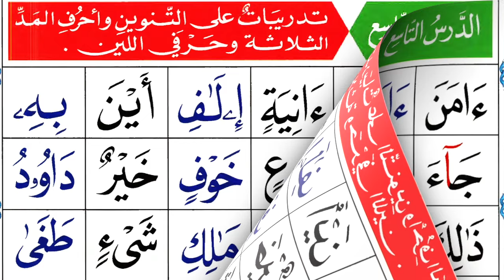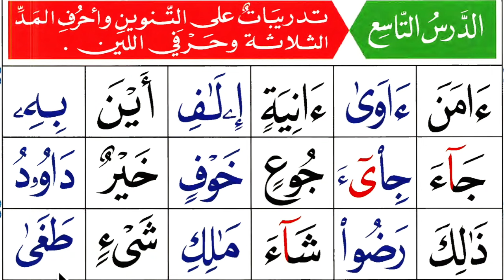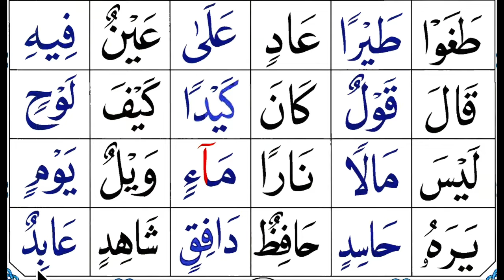Nourania leçon 9 (1ère partie) : explications détaillées (القاعدة النورانية) - MA NOURANIA FACILE !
Assalaamu 3alaykunna wa rahmatullaahi wabarakaatuh,

Vous trouverez ici l'explication détaillée de la leçon 9 (1ère page) de la méthode An-Nouraniya  ainsi que les erreurs à éviter afin de faciliter à mes soeurs ainsi qu'aux enfants l'apprentissage de la bonne prononciation.

La Nourania est une méthode très largement utilisée dans le monde entier car elle est réellement efficace mashaAllah. Nous remercions Allah (soubhânahu wa ta3âla) pour ce bienfait qu'Il nous a fait descendre par Sa volonté.
Alhamdulillah...

Cette méthode vous permettra, si vous la mettez en pratique, d'assimiler la majeure partie des règles de Tajwîd bi idhnilLah.

Nous savons tous que nous devons nous efforcer de lire le Coran de la meilleure des façons car il s'agit de la parole de notre Créateur tabaaraka wa ta'aala.
De ce fait, tâchons de mettre à profit tous les outils disponibles pour nous permettre d'arriver à notre but qui est la lecture fluide et respectueuses des règles de Tajwîd, et la méthode Nouraniya en fait partie mashaAllah.

BaarakAlLaahu fiikum !